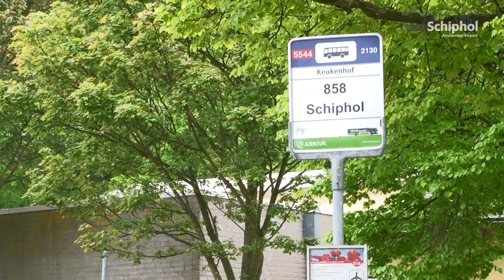Special buses from Schiphol to Keukenhof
Travellers can engage in a range of activities from Schiphol. SchipholTV joined some of them to Keukenhof!